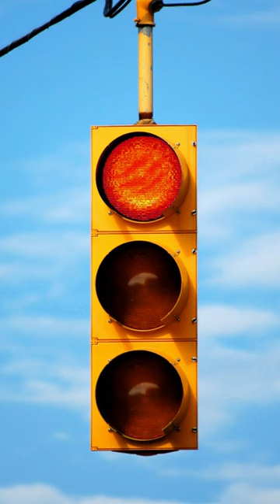Meaning Of Traffic Lights 🔴🟡🟢!! I Eyes Of World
Welcome to Eyes of World,

Here, we are provided some fun facts for stressing out of your pressure.

Details :-